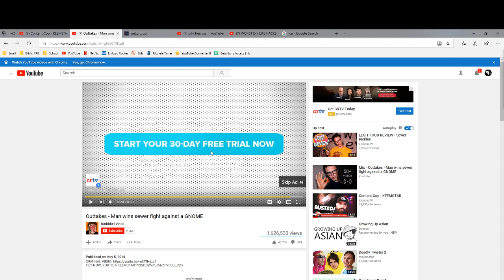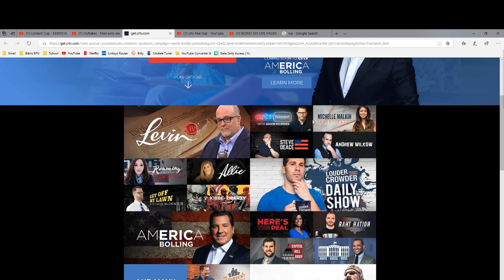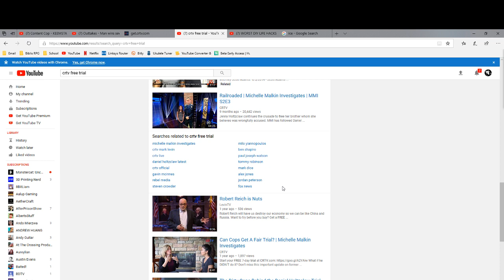Rant about Offensive YouTube Ads.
Hey guys, I wasn't prepared to make a video today, but I needed to get this off my chest. YouTube has been pushing out these advertisements for CRTV recently. CRTV is a collective "news" group that pushes false, bigoted information with the intent to get people on their side of politics. They pander to right-winged people that are against anything that they don't believe, and they discredit anything else. I honestly don't care much about politics, but I do care about lies and wrong information that is told to offend. This needs to stop. Thank you.